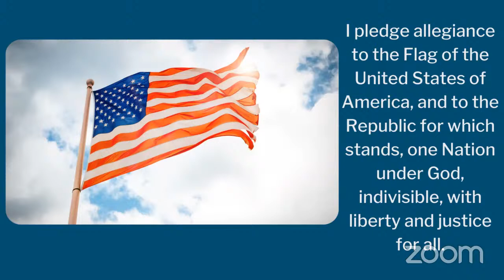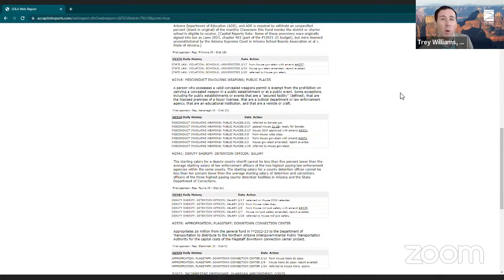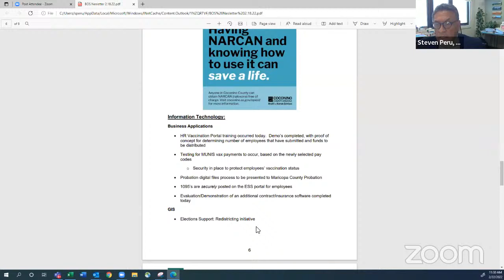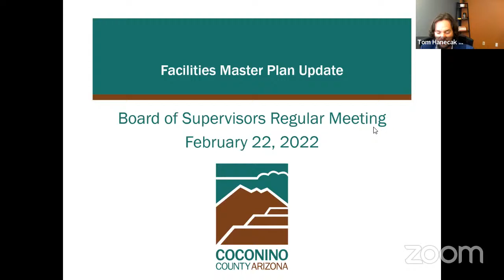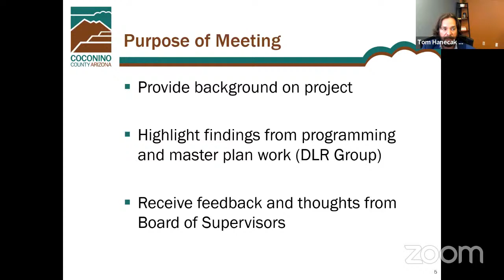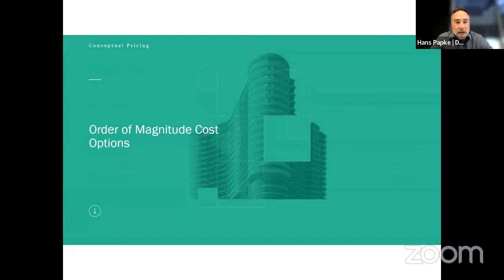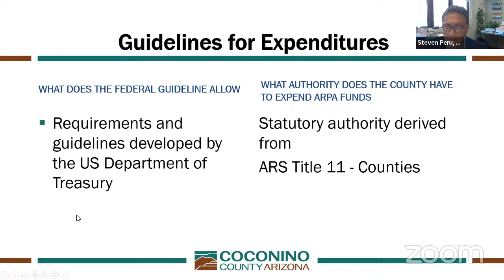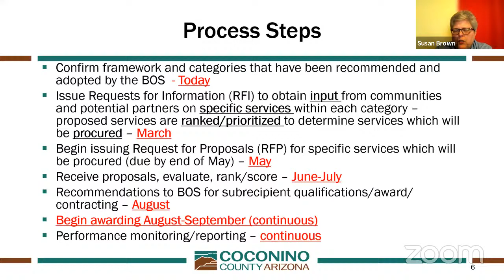Coconino County Board of Supervisors Meeting, February 22, 2022